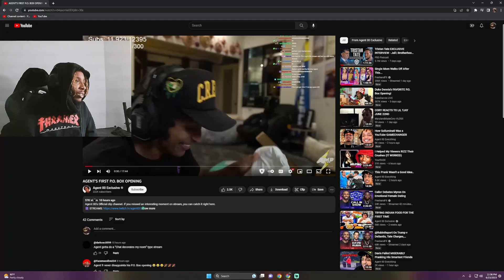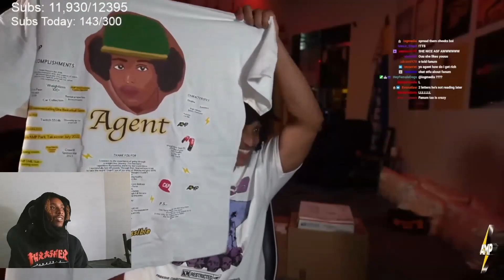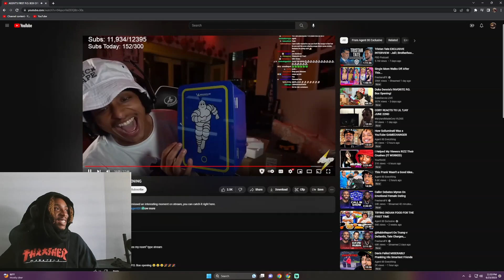Reacts to AGENT 00 PO BOX